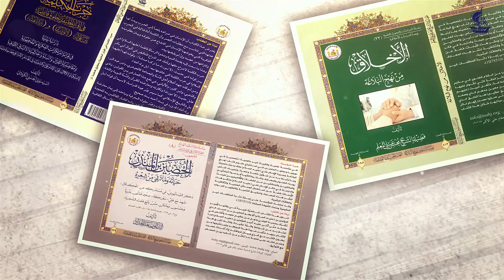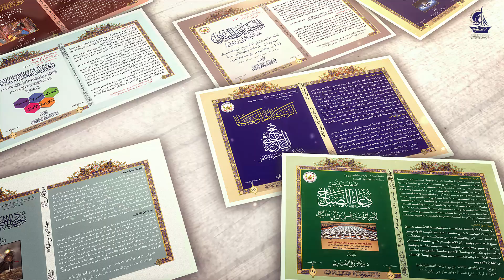اصداراتنا | ملخص المؤتمر الاول